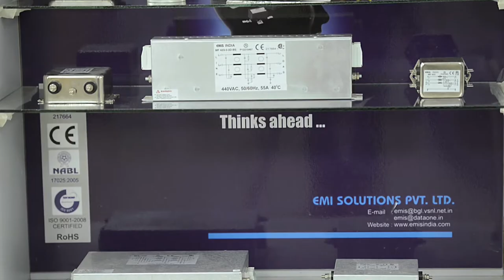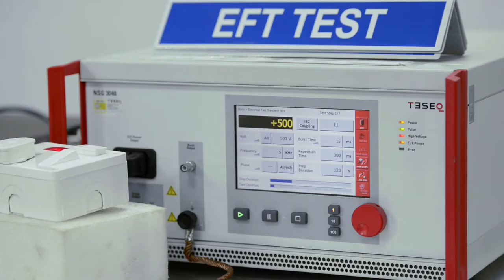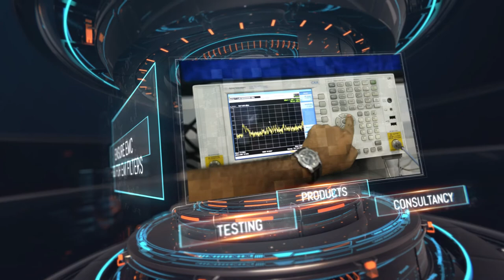EMI Solutions Corporate Film_2017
EMI Solutions Pvt Ltd Corporate Film. We are leading manufacturers of EMI/RF Suppression filters from India.